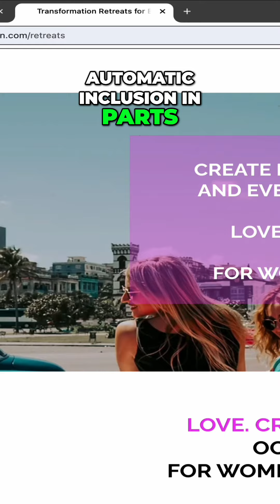Transform Your Life Like a Boss: Bali Retreat for Women Creators and CEOs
Immerse yourself in the ultimate self-love experience at our Bali retreat. Discover how to create the life you love, with freedom and transformation, surrounded by the stunning beauty of Bali. Join us for an active, healthy retreat focused on empowering women creators and CEOs. Don't miss this opportunity to connect, learn, and grow.